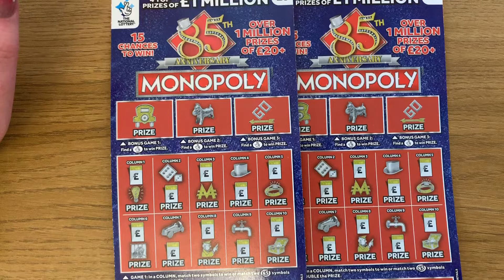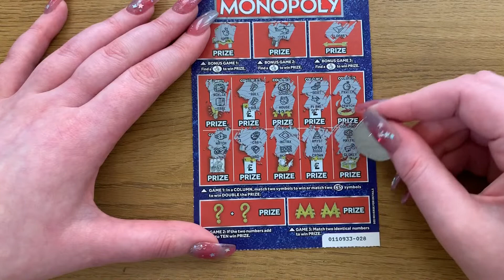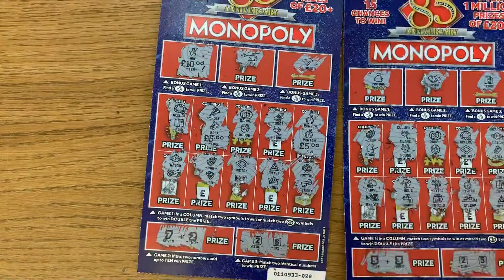100% Profit, £5 85th Anniversary Monopoly Scratchcards, UK National Lottery, 5 Games To Play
Here are another pair of these £5 Monopoly Scratchcards. These cards were bought from Morrison’s May 2020. There are 5 different games on these Monopoly Scratchies. Will I be a winner of one of the million £20 plus prizes 🤑